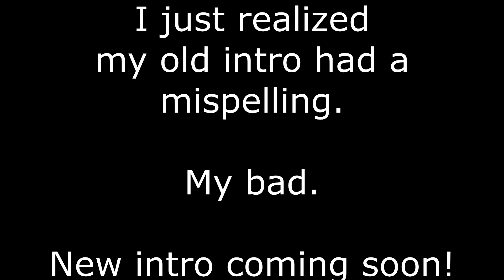I'm Giving Away Cash at Scarborough Renaissance Festival 2021!! - Sir Blasphemy's Travels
I will be giving away hundreds, maybe thousands, in cold hard cash at Scarborough Renaissance Festival this 2021 season! Along with that, CBDragon Sweet Shoppe may also give away free chocolate, gift cards for other Ren Faire shops at the faire, and tickets to Scarborough Faire itself!

This all will happen only on ONE Saturday, during ONE weekend, at the Scarborough Renaissance Festival in Waxahachie, Texas. Anyone that attends that Scarborough Renaissance Festival that day that comes into CBDragon Sweet Shoppe at Scarby can take home some sweet stacks of cash, a ren faire shop gift card, free chocolate, or some free Scarby tickets!

As long as Covid doesn't cause Scarby to close, or us to not be able to make it, or Scarby management not allowing the give away, IT WILL HAPPEN!!

I am still working out the details. Nothing is concrete yet as I am working on logistics of all this as well as I will need Scarborough Renaissance Festivals management to approve this give away.

More details to come so please subscribe to my YouTube and follow me on Twitter @blasphemy_sir and on Facebook at CBDragon Sweet Shoppe to stay on top of this, and all giveaways I will be doing in the future, as well as all of our travel journeys in regards to the ren faires we frequent, and just travels in general!

Hope to see you at Scarby! How's my blasphemy taste?